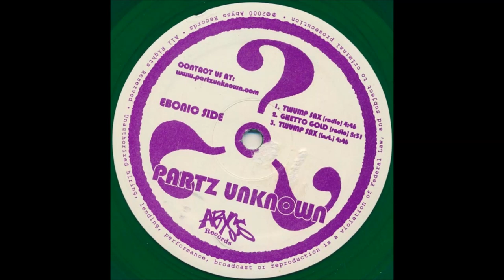Partz Unknown - Ghetto Gold